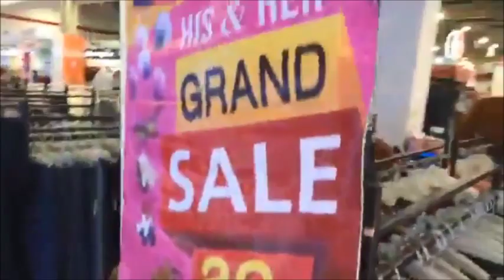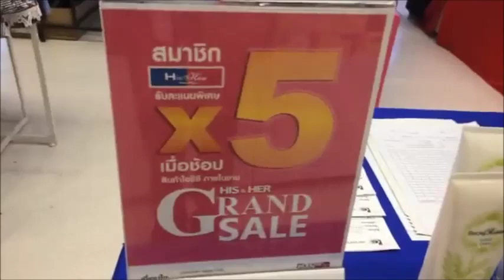Taweekit Live สด l His&Her Grand Sale ลดสูงสุด 70% 31-08-62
Taweekit Live สด l His&Her Grand Sale ลดสูงสุด 70%
นำขบวนสินค้าแบรนด์เนมในเครือ ICC มาลดราคากันมากมาย
พิเศษสุด เมื่อซื้อสินค้าครบทุก 1,500 บาท
รับฟรี Body Cream 250ml. มูลค่า 290 บาท
และชำระผ่านบัตร His&Her รับคะแนนคูณ 5 เท่าทันที
24 สิงหาคม - 24 กันยายน 2562 ที่ลานโปรโมชั่น ห้างทวีกิจซุปเปอร์เซ็นเตอร์ จ.บุรีรัมย์